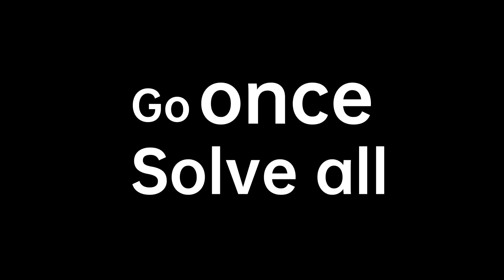【UNV- Link Pro App】Manage Projects Effortlessly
Calling all installers! Say hello to your new best friend for on-site configuration and remote maintenance - UNV-Link Pro App!

Here's why you'll love this App:

1️⃣ Simplify on-site configuration with easy steps - no more headaches over complicated setups!
2️⃣ Manage projects and devices effortlessly by configuring devices in batches and delivering them to users hassle-free.
3️⃣ Conduct remote maintenance like a pro! Configure user-entrusted devices remotely or log in to the device web with ease.
4️⃣ Diagnose issues in a snap with remote packet capture capabilities.

Ready to take your installation game to the next level? Try UNV-Link Pro today and experience efficiency like never before! 💼